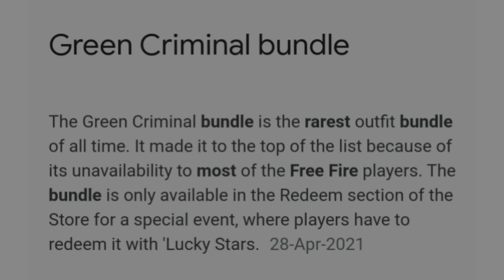THE MOST RAREST BUNDLE OF ALL TIME